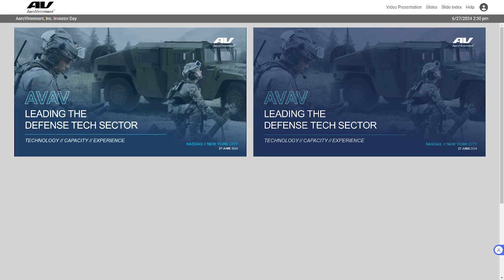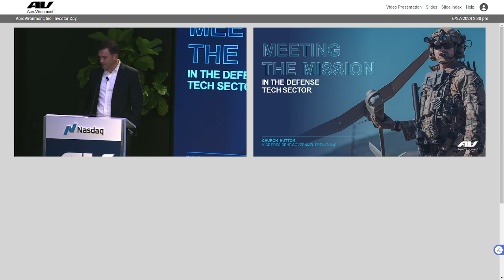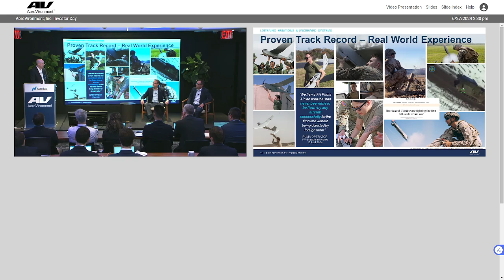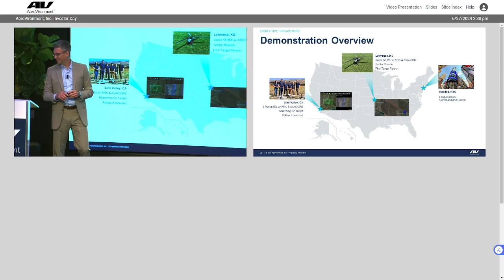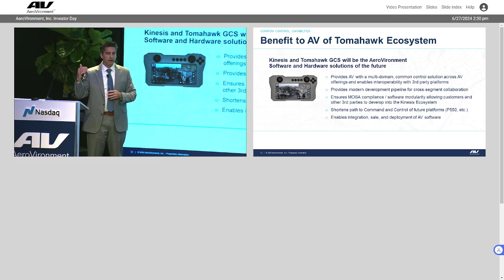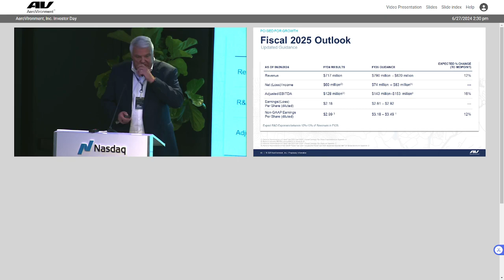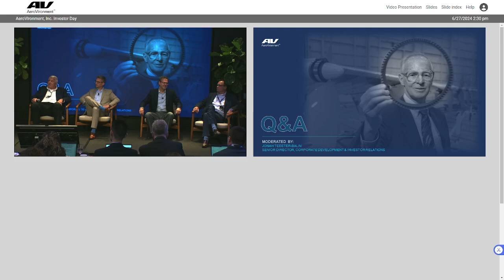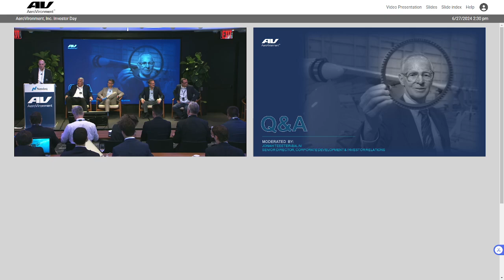AeroViroment (NASDAQ: AVAV) - Investor Day 2024